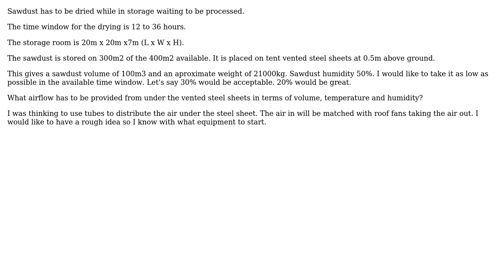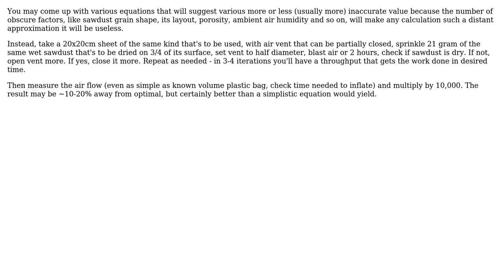Engineering: How to calculate the required airflow to dry a batch of sawdust? (2 Solutions!!)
Engineering: How to calculate the required airflow to dry a batch of sawdust?

With thanks & praise to God, and with thanks to the many people who have made this project possible! | Content (except music & images) licensed under CC BY-SA | Music | Images & others | With thanks to user SF. user recyclestuff user Bluenotescitric and the Stack Exchange Network Trademarks are property of their respective owners. You are responsible for your own actions.